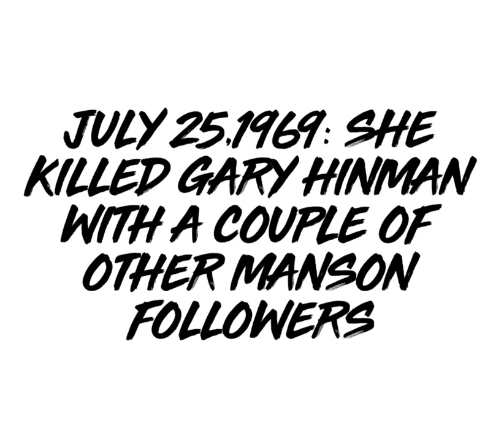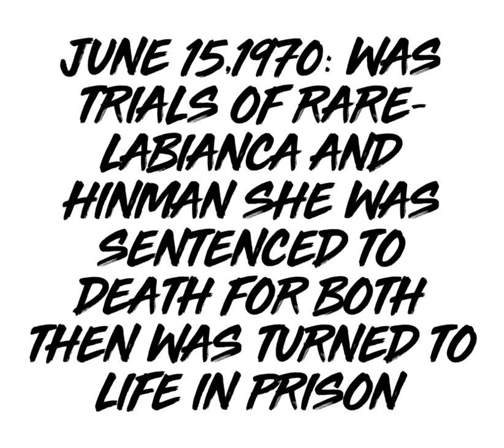Susan Atkins (1948-2009)